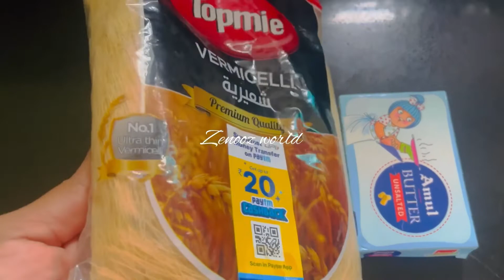Kunafa cups/Kunafa pudding/cake pudding/ 1 പാക്കറ്റ് പാലുണ്ടെങ്കി ഈദിന് 3 കിടിലൻ dessert ഉണ്ടാക്കാം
Ingredients:
Extra Thin vermicelli - 250 gm
Milk - 500ml ( 1 packet)
Mozzarella chees - 1/2 cup

For Cake pudding:
Chocolate cake
Milk mix - 1 cup
Whipping cream - 1/2 cup
Nuts

Instant
Malai cake
instant Malai cake
15 minutes dessert
Malai cake
instant mali cake

Malai cake
instant Malai cake
15 minutes dessert
Malai cake
instant mali cake
malai rolls
15 minute dessert
turkish rolls
turkish dessert
easy dessert
quick and easy desserts
Easy Dessert- quick and easy dessert
no bake desssert
easy sweet dish recipe
quick and easy pineapple dessert recipe
easy Indian dessert
dessert recipe at home
- sweet dish for iftaar sweet
recipes, shahi tukada
jama masjid famous shahi tukda recipe
malai cake recipe
lubnan
- Easy custard recipe
sweet dish recipe
anyone can cook with dr alisha recipes
easy and quick dessert
cake recipe cake recipe
eggless dessert
eggless dessert
10 min dessert
eggless dessert
10 min dessert
10 minutes dessert
quick dessert
sweet dish for quests
dessert for special guests
sweet dish for special guests
no bake dessert recipe
easy sweet dish for birthday
dessert recipe for Eid
dessert recipes indian
dessert recipe for kitty party
dessert recipe easy at home
sweet dish for Iftaar
Quick Dessert Recipe malayalam
Instant desserts malayalam